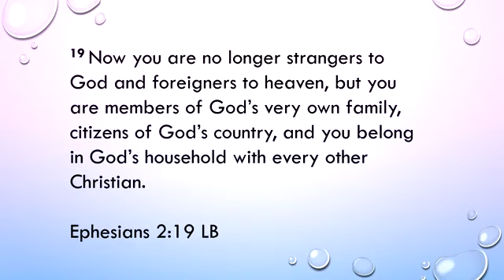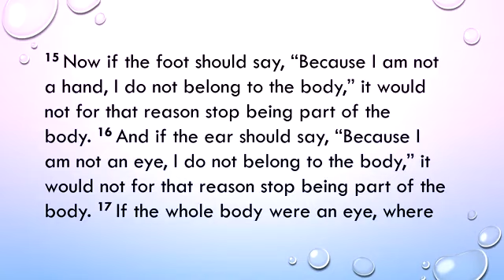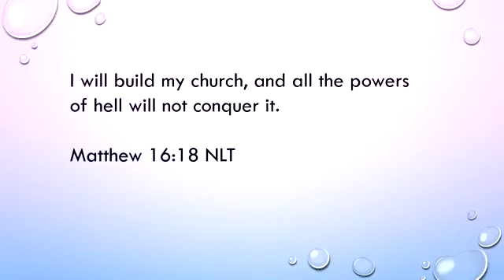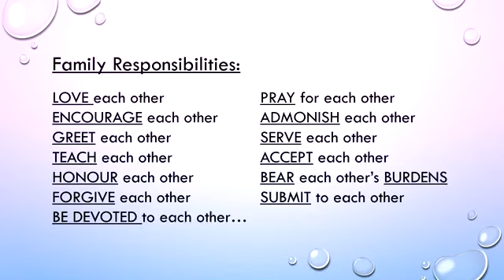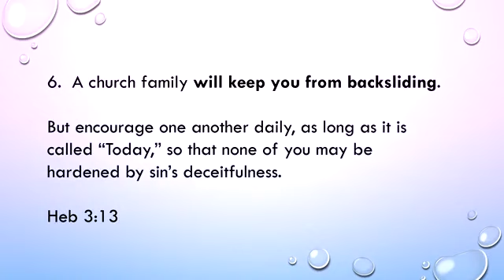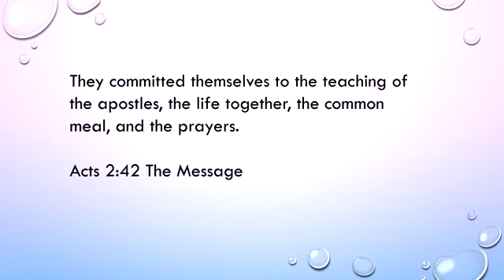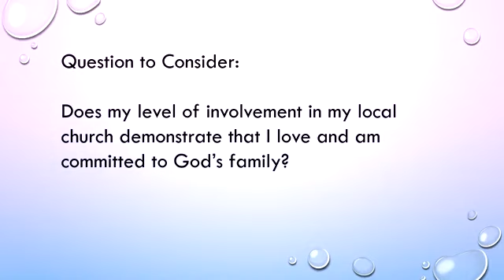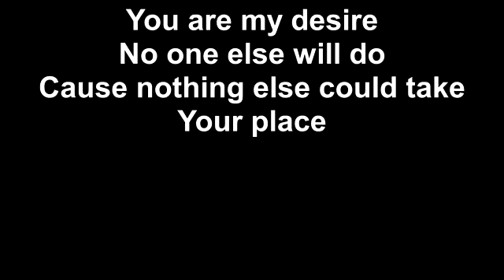Better Together - PT 3 - A place to belong - Sue Cruz 12.06.2022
This is the third sermon for our better together series.